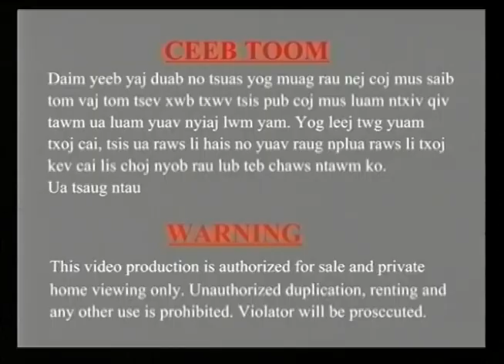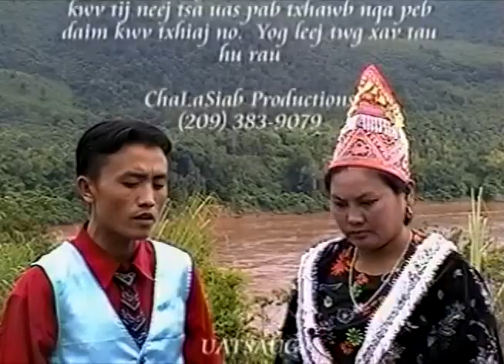KUM XYOOJ CAB YAJ HAIS KWV TXHIAJ PLEES